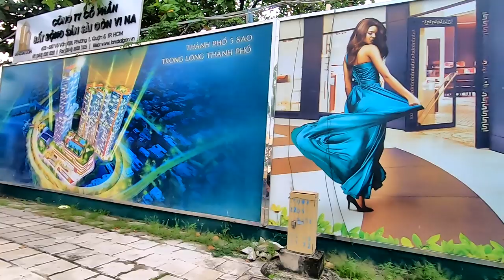Dạo Quanh Sài Gòn Buổi Chiều Mưa Giờ Tan Sở Kẹt Xe (Đường Hồng Thập Tự - Chợ Nancy)